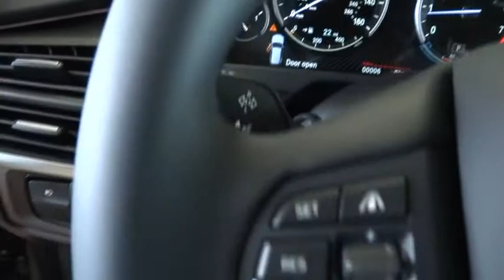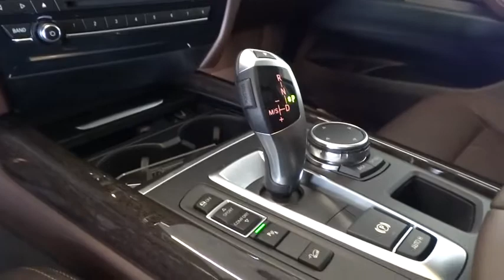2015 BMW X5 San Francisco, San Jose, Oakland, Marin, bay area, CA 151492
2015 BMW X5

From its sleek lines to its sporty athletic stance the BMW X5 demands attention. The X5's aggressive air intakes direct more air to the engine for increased power, centrally positioned fog lights and Xenon Adaptive Headlights with LED Daytime Running Lights distinguish the vehicle's front facia. A matte aluminum finish along with front and rear underside protective cladding, allow the X5 to navigate unpaved roads as easily as tarmac. The long wheelbase and short overhangs at the front and rear, muscular hood and square-shape flared wheel arches, contoured flanks and L-shape rear taillights featuring LED technology all add to the design. With the addition of sumptuous interior materials, the X5 truly becomes a sanctuary of unrivaled comfort and taste. Lower the split-folding rear seats to create up to 66cu. ft. of cargo space or, when equipped with third-row seats for two, the driver can share the journey with up to six passengers. Other features include available panoramic glass moonroof and rear seat DVD player with 8 inch screen. With a single twin-scroll turbocharger the xDrive35i will perform 300hp and 300 lb-ft of torque. Generating 413lb. ft. of torque with 255hp, an inline-six Advanced Diesel engine is available on the xDrive35d. A 4.8L V8 engine yields 445hp and 479 lb-ft of torque on the xDrive50i. The M Power V8 Turbo comes from the M performance division giving the X5 M an impressive 555hp. With BMW Assist, you have an emergency switchboard, navigation system, and information service, all in one on an integrated touchscreen. A premium Harman Kardon system puts the power of 11 speakers at your disposal. Using BMW Apps you can extend the communication and entertainment of your X5 with tailor-made applications.